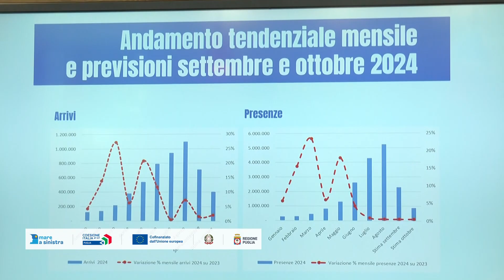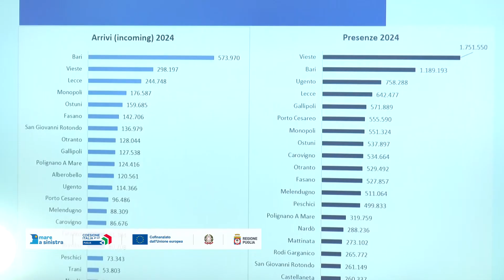Turismo. Puglia, tra le top ten delle regioni italiane per numero di presenze